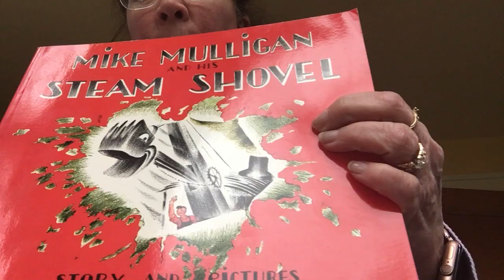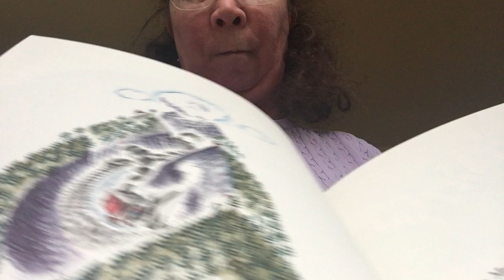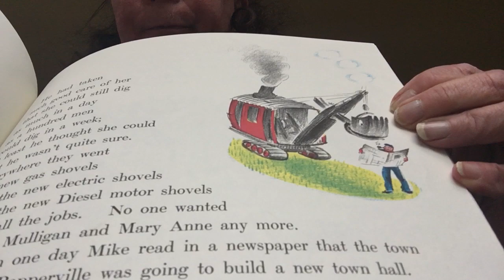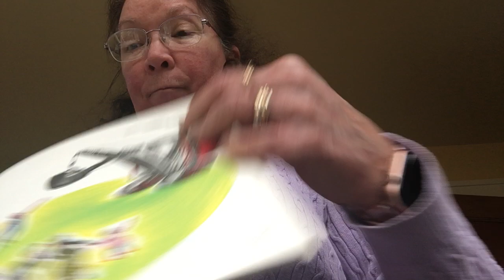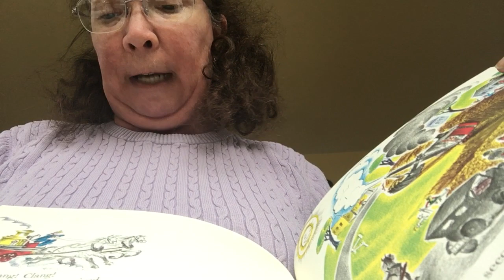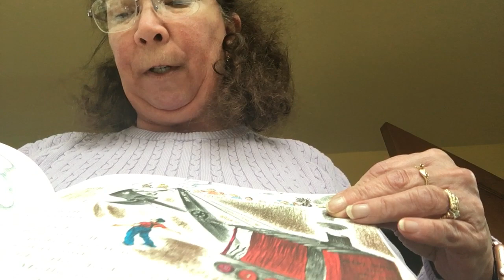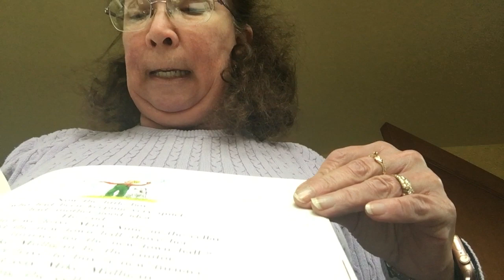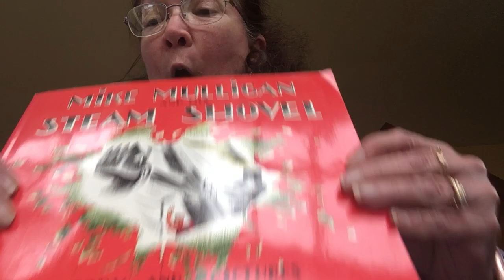Mike Mulligan and his Steam Shovel by Virginai Lee Burton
This is a classic book, published in 1939. Take a look at the visual history in this book. Horses, steam, telegraph?? I hope you enjoy.